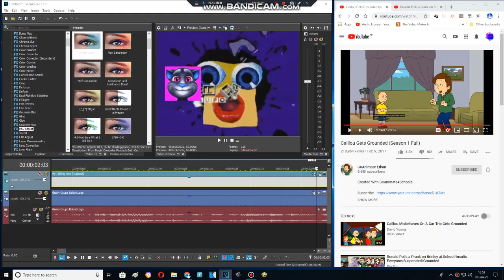StereoTom hates Klasky Csupo and gets Grounded